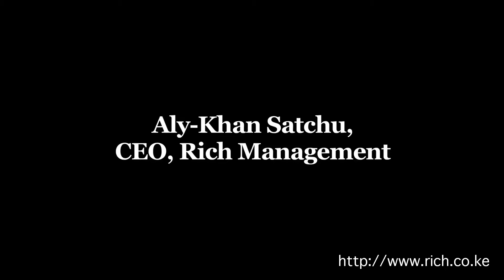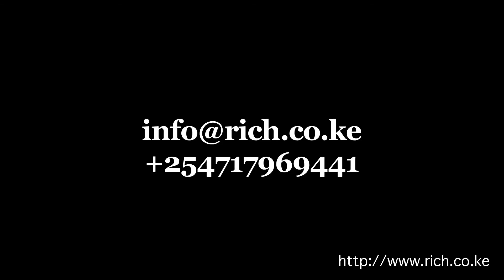Mindspeak Central Bank of Kenya Governor Dr. Njoroge Q AND A Session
Mindspeak Q AND A Session, @Njorogep, @cbkkenya, Imperial Bank, Chase Bank, Dubai Bank, Frontier Central Banking, Africa, Kenya.